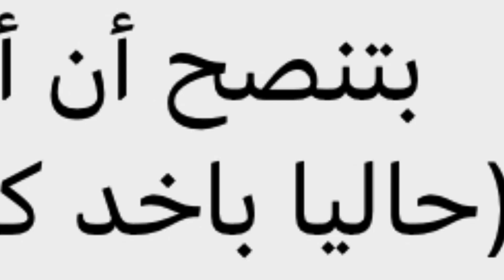إيه هي شهادات تدريس الإنجليزي اللي المفروض افكر فيها بعد التخرج؟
كل اما تعرف بدري المفروض تتحرك في أنهي اتجاه كل ما كرم ربنا وتوفيقه يجيلك بدري.